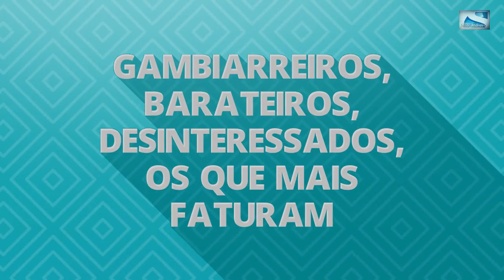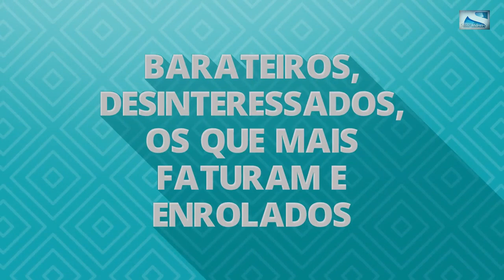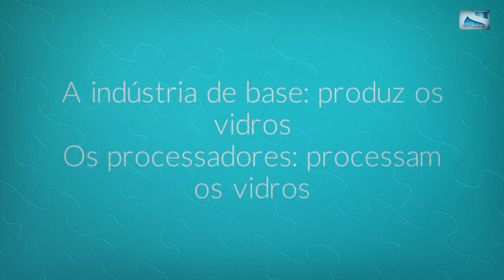1º aula - Treinamento para Vidraceiros